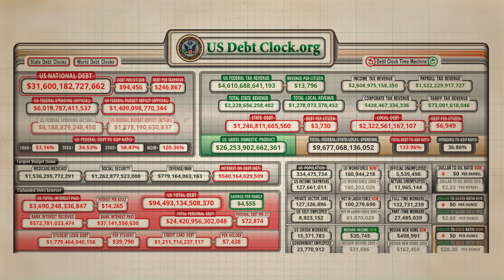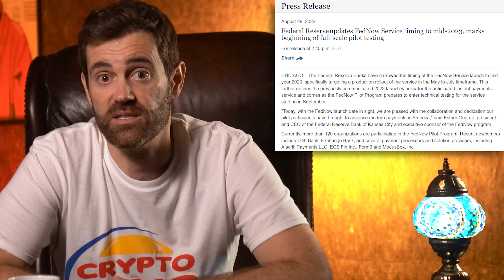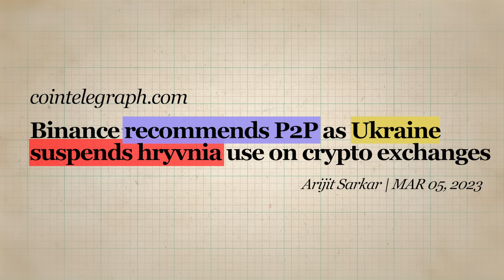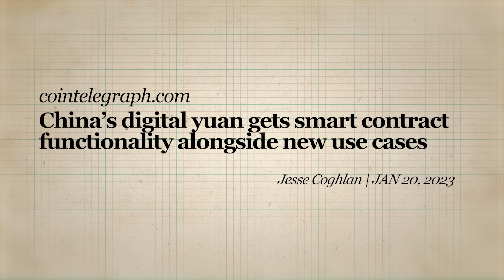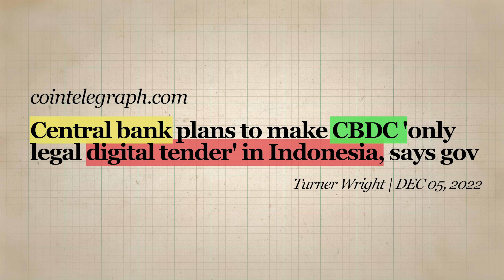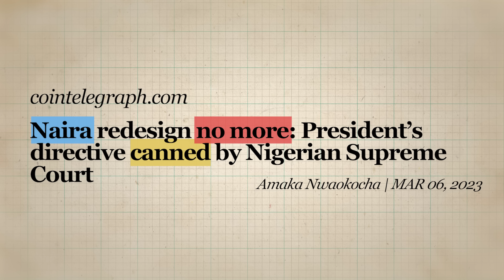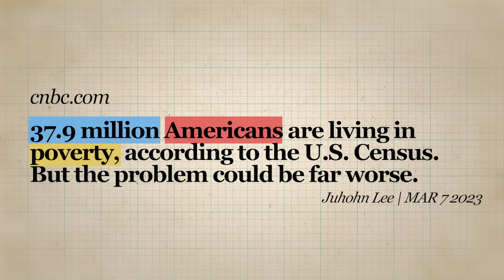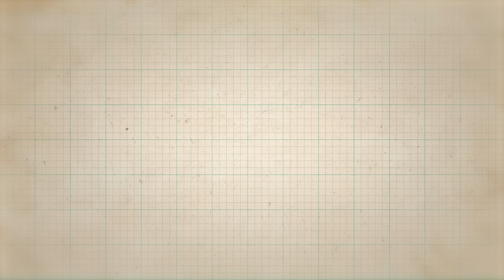CBDCs Are HERE! Why This Really Worries Me!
📺Essential Videos📺

⛓️ 🔗 Useful Links 🔗 ⛓️

- TIMESTAMPS -
0:00 Intro
0:45 CBDCs Explained
4:51 North America
8:21 UK And Europe
12:19 Asia, Middle East, Latin America
16:18 Africa, CBDC Failure